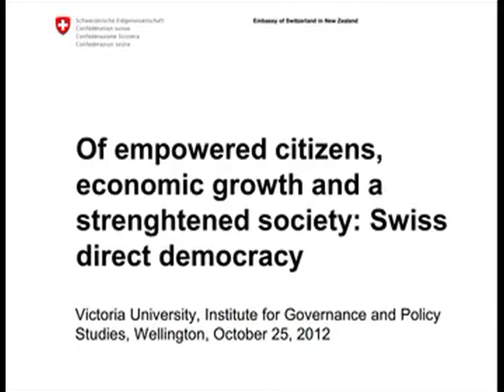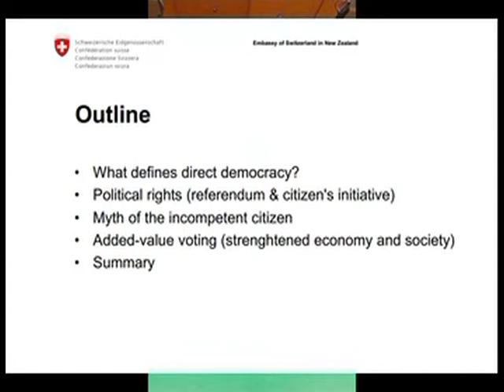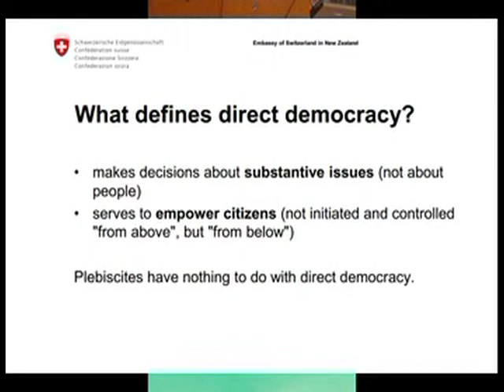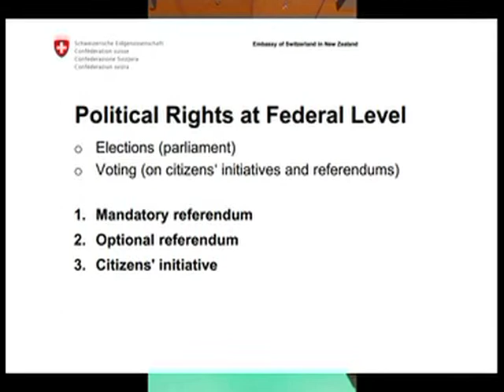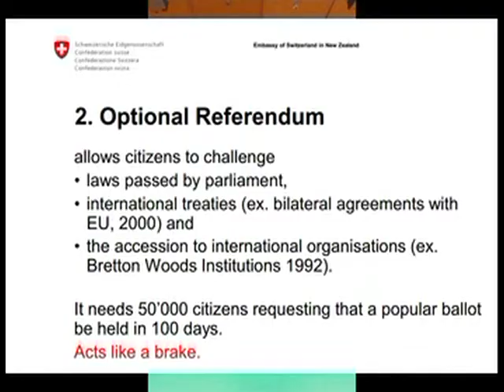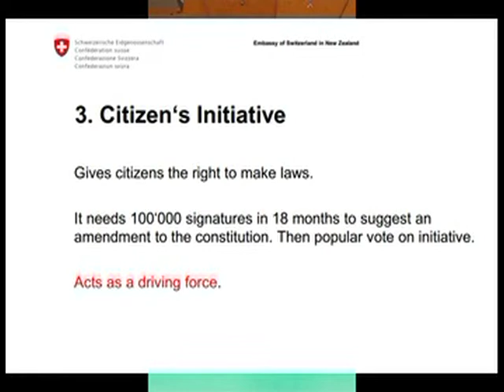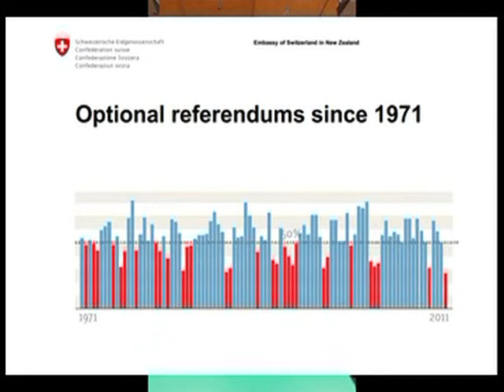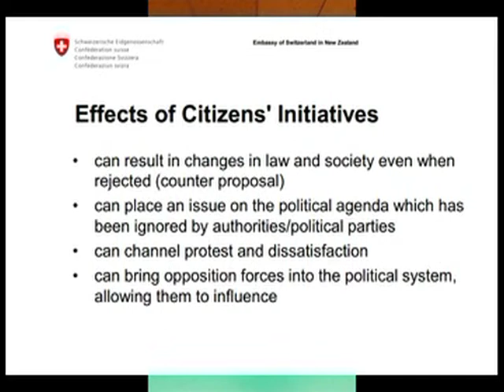Swiss Ambassador direct democracy presentation October 2012 part 1 movie